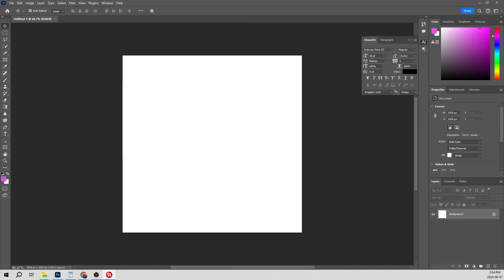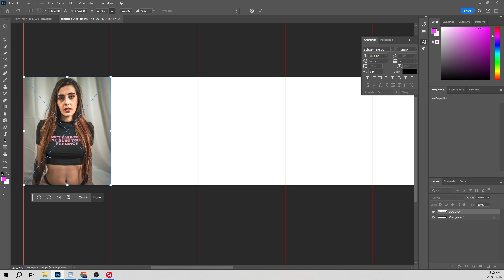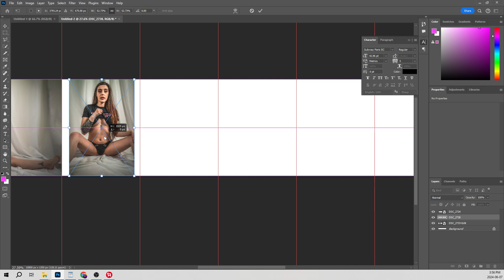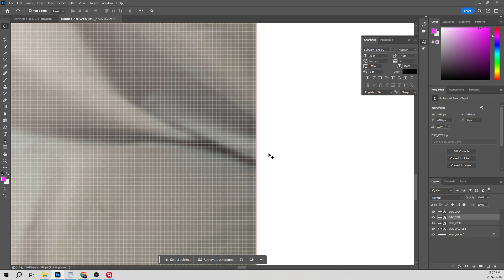Photoshop Tutorial: Making an Instagram Carousel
This is something we've been doing on our channel for a while, and I figured incase you didn't know..it might be good to know. So we're doing some photoshop!